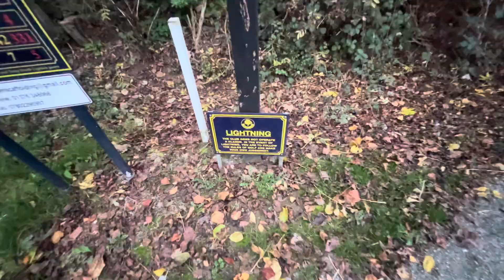United Walking into all walks, People, We’ve ever had, English Jungle (Braintree) Look what’s found?